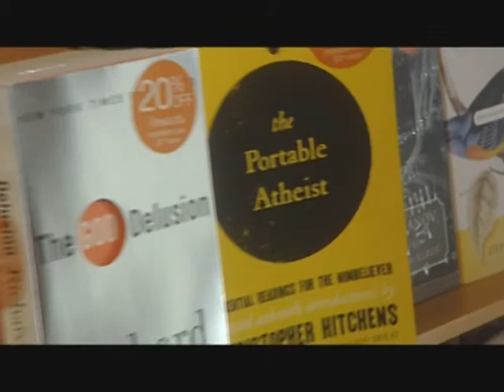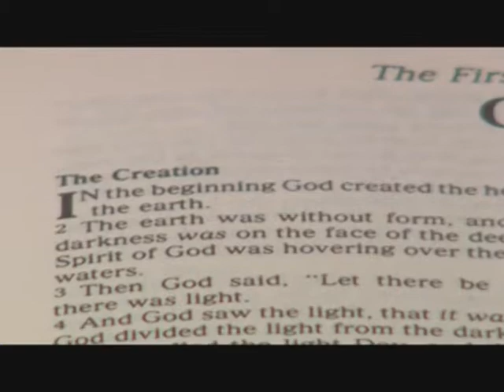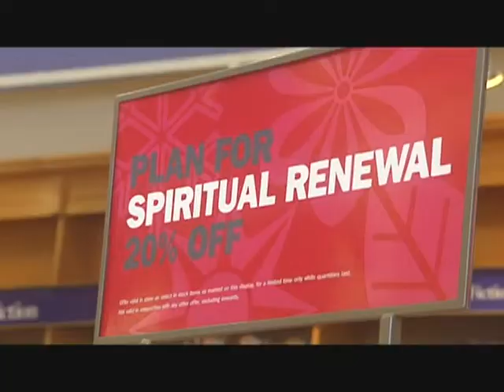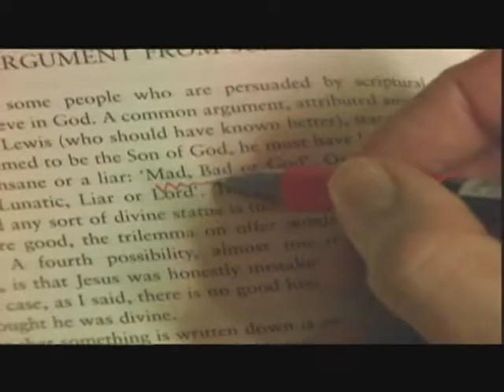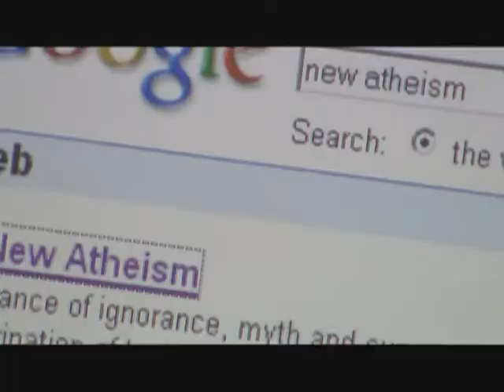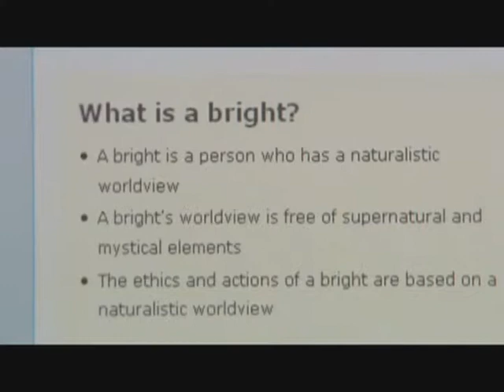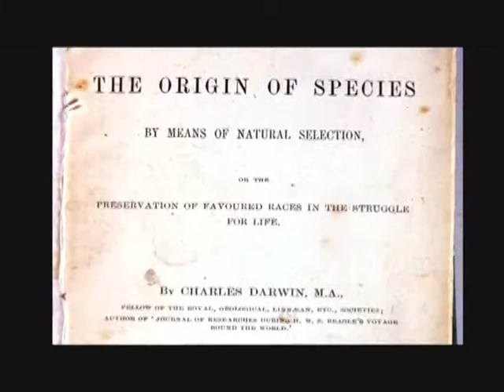The God Exclusion Part 1 - Denise Lodde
Report: God Exclusion Part One
Reporter: Denise Lodde
An interview with Alister McGrath, Michael Coren, and Margaret Somerville on the trend of new atheism and why people havent embraced the idea that there is no God.

Program 8288